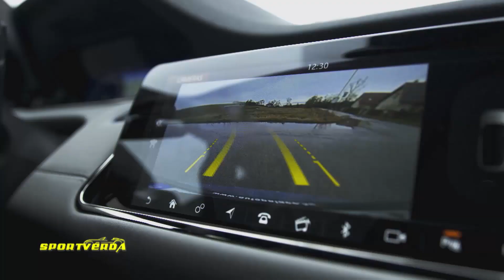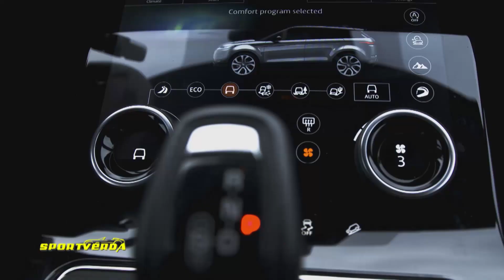KÜLÖNLEGES! Range Rover Evoque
Range Rover Evoque 2.0d MILD hybrid teszt (Tordai István) (2020. áprilisi adás).